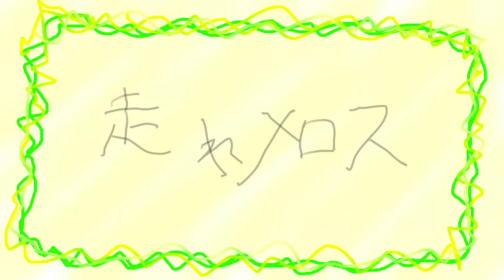上司に激怒する走れメロス【アニメ】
フリーダムに「走れメロス」をやってみたよ！！！
激務のメロスはオフィスワークなのかな！！！
運動不足で走れなさそう！！！

【フリーダム】イーアルサンスーをやってみたら、いーあるふぁんくらぶになっちゃった！？！？！？【アニメ】【アンダーバー】

【フリーダム】宗教勧誘を逆勧誘したら、信者になったので教育してみたｗｗｗ【アニメ】【アンダーバー】

YouTubeチャンネルにて翻訳の提供を募集中！
ネタの翻訳と歌詞翻訳、各動画のタイトルや内容、概要文の翻訳など！

■対象動画のURL
■翻訳言語
■日本語のどの部分が翻訳文に当てはまるか
　例：Nice to meet you.(はじめまして)
■翻訳担当者のお名前(ハンドルネーム可)又は匿名希望

ご提供頂ける場合、上記の内容を記載の上、
下記のメールアドレスまでお送りください。

尚、翻訳の掲載は先着順とさせて頂きます。

世界へ侵略を広げられるよう、ご協力のほどよろしくお願いします！

2009年動画投稿サイトで活動を開始し、累計動画再生数は2億回を突破。 2013年 Zepp Tokyoでのアンダーバー初のワンマンライブでは、 チケット即日完売を達成。これまでに5度のワンマンライブを成功させている。